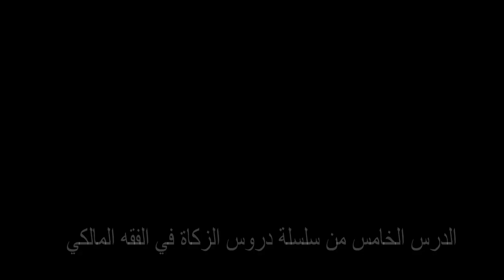زكاة الأنعام (الإبل) الدرس(15)من دروس فقه الزكاة في المذهب المالكي //ذ.عبد الرحمن الصغيري